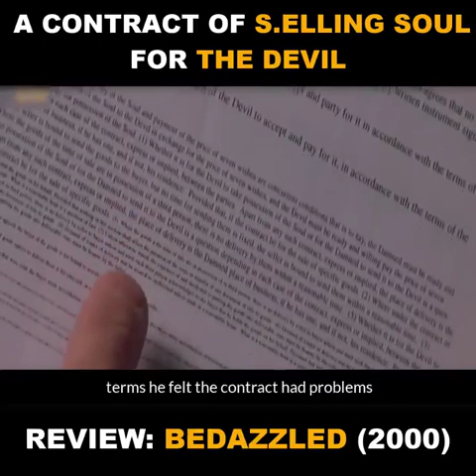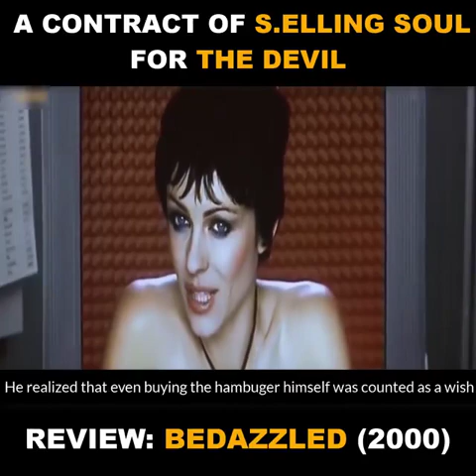Bedazzled 2000 - Review Movie AI